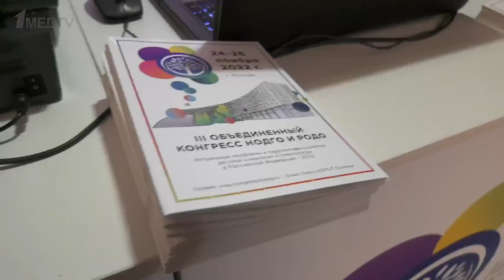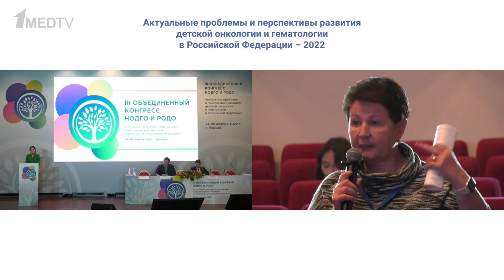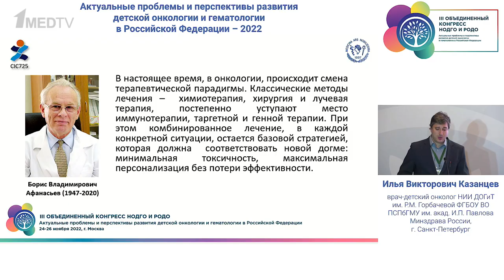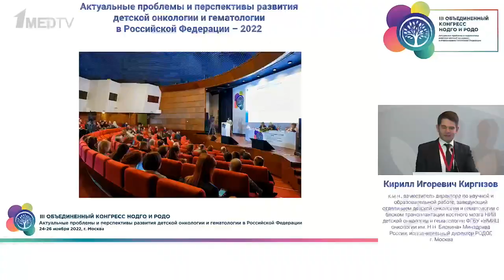III Объединенный конгресс НОДГО и РОДО // Репортаж 1medtv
III объединенный Конгресс НОДГО и РОДО «Актуальные проблемы и перспективы развития детской онкологии и гематологии в Российской Федерации – 2022» проходил в Москве 24–26 ноября 2022 года.

Это ключевое событие года в области детской онкологии и гематологии, которое ежегодно объединяет детских онкологов, детских гематологов и врачей смежных специальностей, занимающихся диагностикой и лечением гематологических, онкологических и иммунологических заболеваний у детей.

Конгресс проводился в гибридном формате и собрал 1560 делегатов практически из всех
субъектов РФ, очно присутствовало 430 человек из 60 регионов страны. В работе мероприятия принимали участие представители Международного общества детской онкологии из Китая и ОАЭ. Также с докладами на Конгрессе выступили представители
Азербайджана, Армении, Таджикистана.